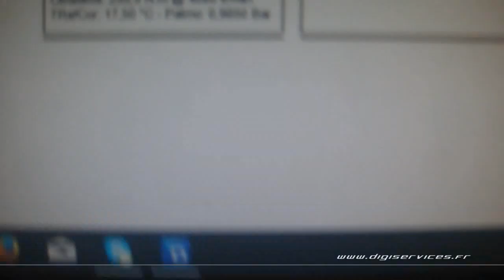Ford Kuga 1.6 Turbo 150cv Reprogrammation Moteur @ 205cv Digiservices Paris 77 Dyno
Reprogrammation Moteur sur un Ford Kuga 1.6T de 150cv.